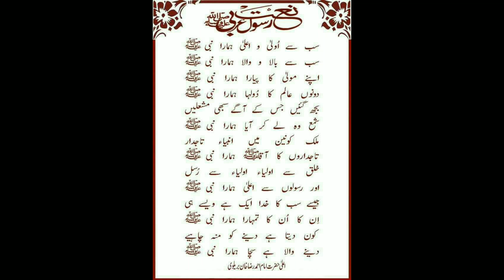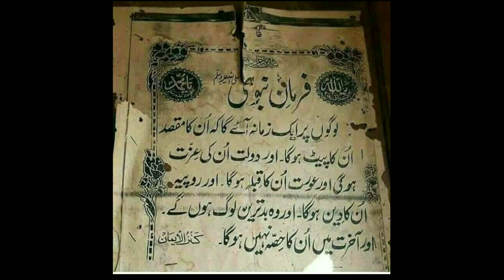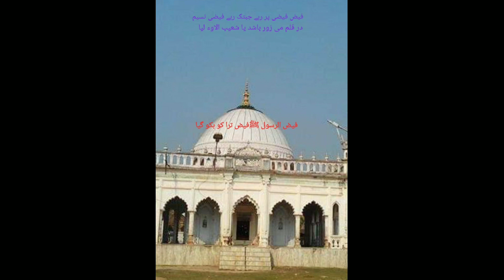New Taqreer 2021 ka | taqreer sunni maulana | taqreer video hd | izhar faizi new taqreer 2021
2022 ki nai naat sharif New Taqreer 2021 ka | taqreer sunni maulana | taqreer video hd | izhar faizi new taqreer 2021

IZHARfaizi izhar faizi new taqreer video hd video download

2021 ki hd taqreer video Sunni maulana izhar faizi

9taqreer sun kar machal
taqreer video hd
9
taqreer sunni maulana
taqreer video full hd
O
taqreer video
O
taqreer taqreer
O
taqreer video mayy
O
taqreer tariq jameel
O
taqreer sunni
O

taqreer video hd
taqreer video hd
taqreer video hd movie
X
O
O
O
naat taqreer video hd
bangla taqreer vide0
hd
taqreer qawwali video
hd
O
urdu taqreer video hd
taqreer video may full
hd
gulam rabbani taqreer
video hd
O
jarjis ka taqreer video
hd
O

अपनी ऑडियो नात और वीडियो नात और तकरीर और मनकबत और तिलावत की वीडियो ऑडियो हमारे चैनल के जरिए अगर आप लोगों तक पहुंचाना चाहते हैं तो हमसे संपर्क करें ऊपर दिए गए नंबर से सिर्फ व्हाट्सएप पर बात करें और इन इलाकों में जलसों की रिकॉर्डिंग प्रोग्राम की रिकॉर्डिंग मिलाद की रिकॉर्डिंग करवाना चाहते हैं तो हमसे संपर्क करें

Onliy मोबाइल फोन रिकॉर्डिंग

Hamari pichli video ka link nichhe hai

ऊपर दिए गए वह वीडियो है जो पॉपुलर वीडियो ज्यादा लोगों तक पहुंचा है और ज्यादा लोग उनको पसंद भी किए हैं

अल्लाह से दुआ है कि आप सभी हजरात को जितने भी लोग हमारे चैनल पर आते हैं सबको अल्लाह ताला हमेशा खुश रखे और उनके दुकानों मकान में खैरो बरकत अता फरमाए Aamin Mustafa official channel mustafa_official_channel mustafa official channel _____________________________________

00:30-naat sharif 2022 ke

00:50-naat sharif 2022 ki new

01:10-naat sharif 2022 dj

02:10-naat sharif 2022 wala

03:25-नात शरीफ 2022 का

03:40-नात शरीफ 2022 की ahsani_network Ahsani_Network khubsurat_naat naat tauhid_network tauhid star_agency_naat Arshad Raza Official